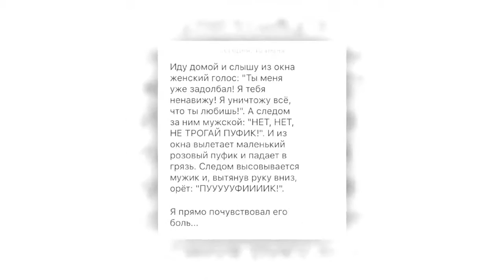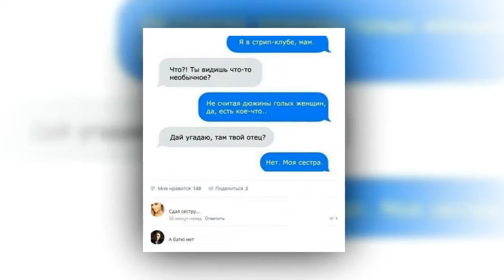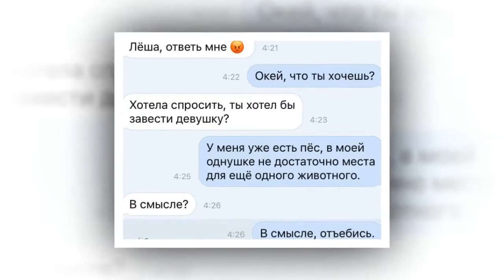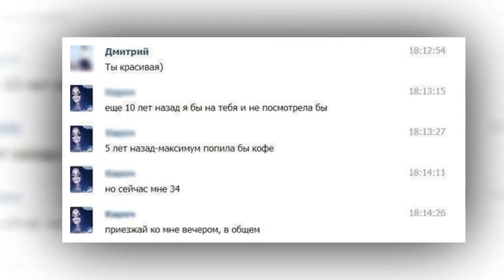25 НУ О О ОЧЕНЬ СМЕШНЫХ СМС